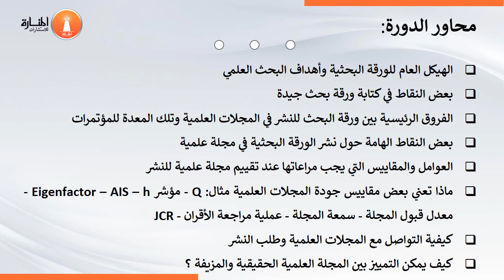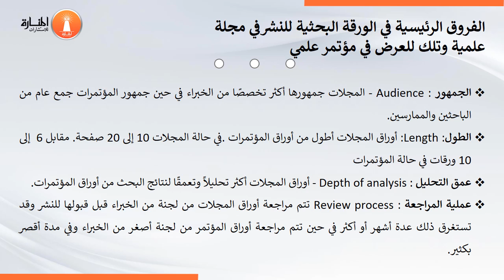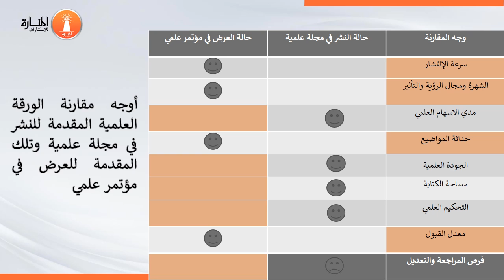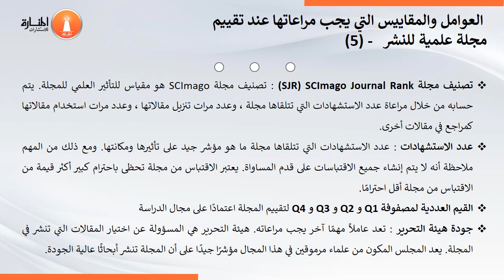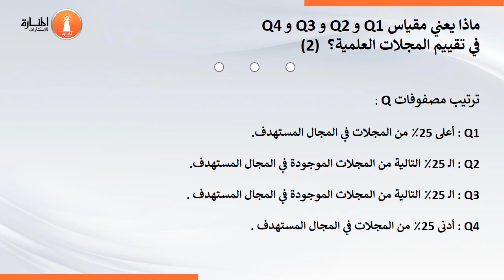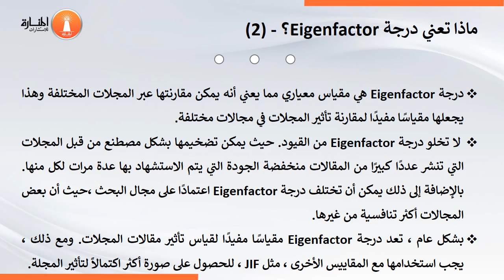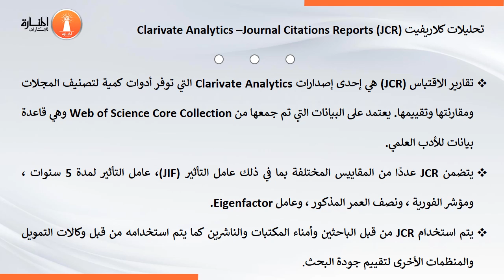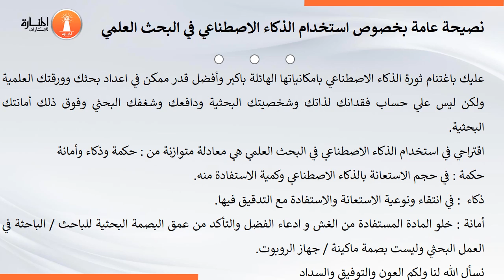الورقة البحثية ونشرها في المجلات العلمية المحكمة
🎓مقدم الدورة : د. عبدالمنعم سعيد. الحاصل على درجة الدكتوراة في إدارة الأعمال 2017 – جامعة ليفربول –بريطانيا

⚡محاور اللقاء
- كيفية اعداد الورقة البحثية بهدف النشر.
- الفرق بين الأوراق البحثية الأكاديمية لغرض الحصول علي درجة الماجستير والدكتوراة
والورقة البحثية المقدمة للمؤتمرات العلمية والورقة البحثية المقدمة للمجلات الأكاديمية.
- اختيار المجلة العلمية المناسبة.
- الفرق بين المجلات العلمية وجودتها Q1, Q2 وغيرها.
- كيفية التواصل مع المجلات وطلب النشر.
- كيفية فحص المجلات العلمية الحقيقة والمزيفة.